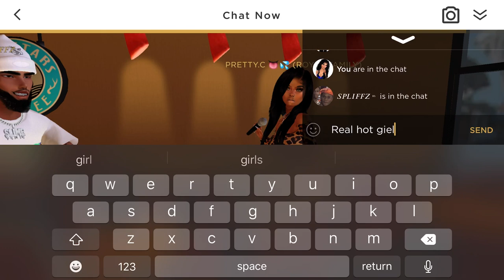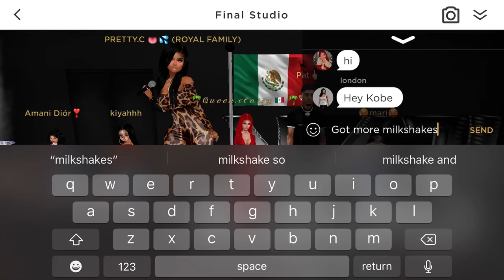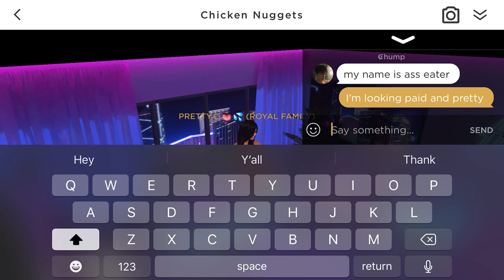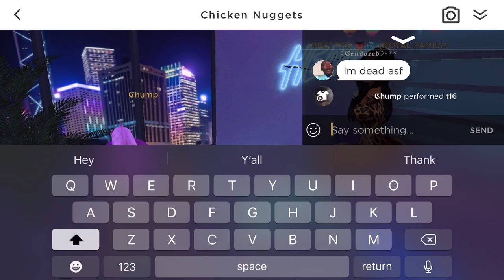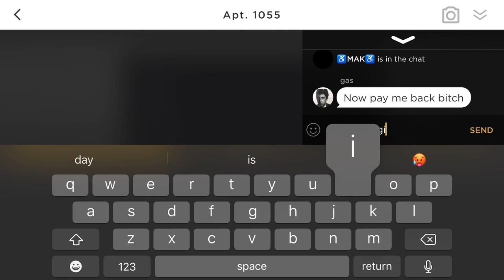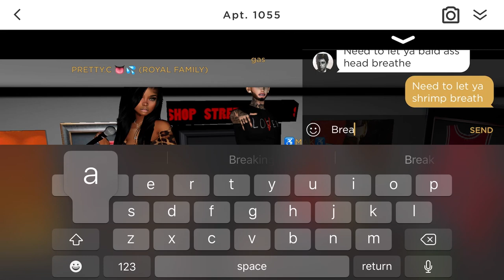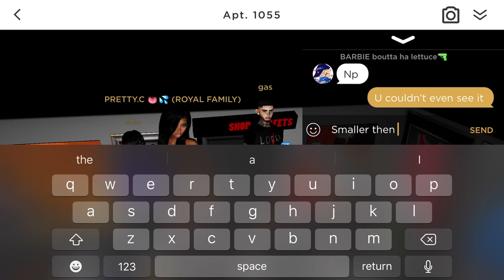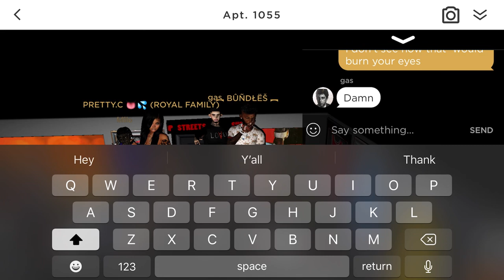MEGAN THEE STALLION PLAYS IMVU ! 🙈 *Real hot girl S***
MEGAN THEE STALLION PLAYS IMVU !!

Hey! I'm Kobe. I love sharing DIY’s for school, room, decor and home. I also love doing how-to, GRWM, make up, hauls and sometimes pranks! You can find morning, night, and school routines here too (summer, spring, winter, whenever!). I also love to create comedy sketches and skits because honestly I just want to make you all laugh and enjoy life!